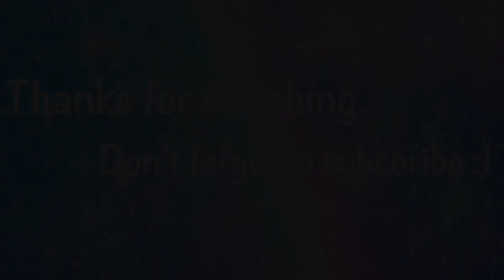Easy blue ICE QUEEN makeup look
Hello everyone sorry for missing a week but I'm finally back on track ! On this weeks video i will be recreating my birthday look this blue ice queen realness ! its super easy and super fun i hope you guys enjoy it and of course if you like this video and my content don't forget to give my video a like 👍🏼 and don't leave without subscribing see you in the next one ! 💙

PRODUCTS USED-
All brushed were from morphe brushes

Eyeshadow- Jawbreaker palette : jeffree star cosmetics
James Charles X morphe palette : MORPHE

Eyeliner- LA GIRL in color cobalt

Rhinestones- (multi color) from local craft store